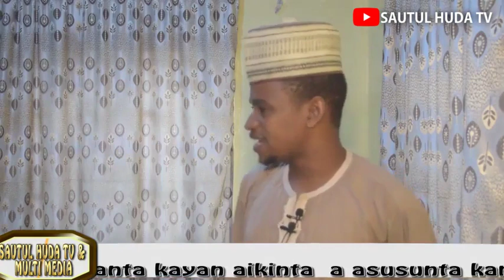Hakkoki Miji akan Matarrsa. Walimar Aure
Gabatarwa: Sheikh Filabre Garba Alkanchi

Sanya Jarinka a Sautul Huda Tv domin ka ci riba a  Lahira, ta hanyar Kyauta, Sadaka, Zakka domin kara Inganta kayan aikinta a Asusunmu kamar haka:

JAIZ BANK
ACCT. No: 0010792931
ACCT.NAME: SAUTUL HUDA TV AND MULTI MEDIA

Bayar da gudummawarka a Sautul Huda TV na nufin yin tarayya da kai a cikin Ayukkanmu na samun Lada.

Dan Allah Idan kun kalla kuyi Shere, domin
kusamu ladan wadanda suka kalla. mun gode.!